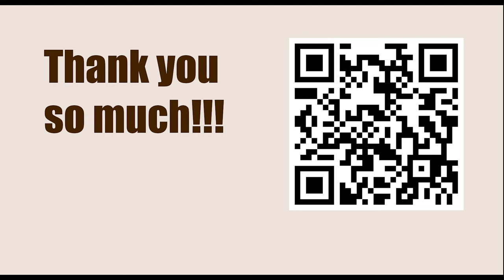Ernst Jacobsen vs Aaron Nimzowitsch, Copenhagen 1923 || ISRAEL GELFER (Positional Chess)